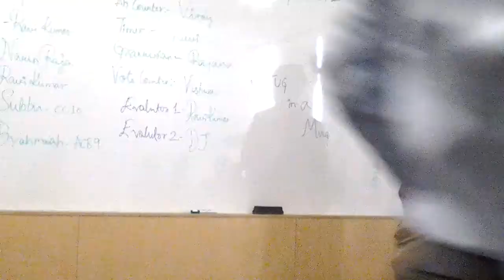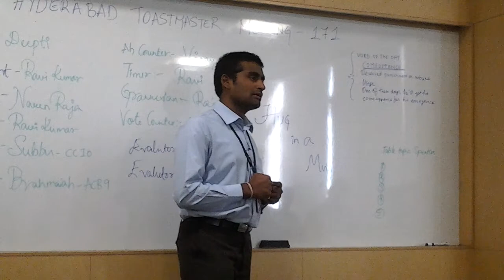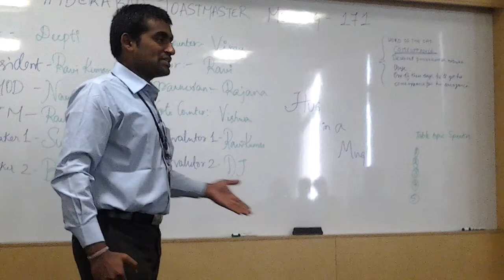Tame the Turtle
This is my CC#10 speech at toastmasters, I spoke about my addiction to pornography and the struggle I had to undergo to come out of it. Some said that this was a bold speech, but to me this is a but an attempt to come out and share something that has held me back for a long long time .  The only reason I am sharing this is due to the fact that this might help others overcome their problems if they are facing any.